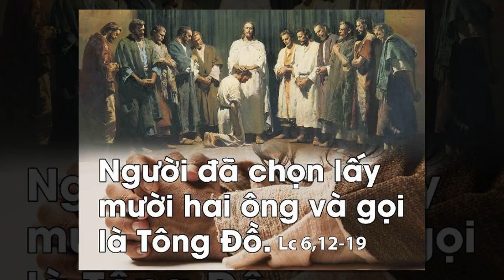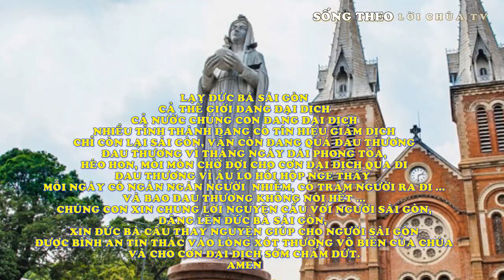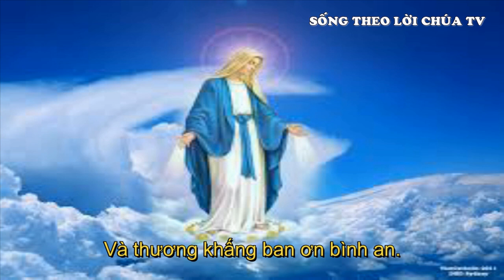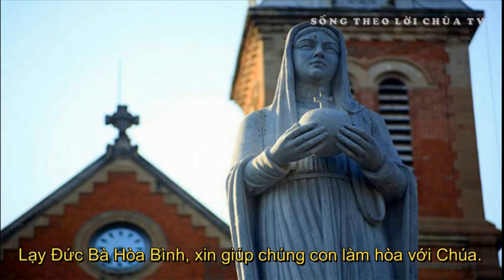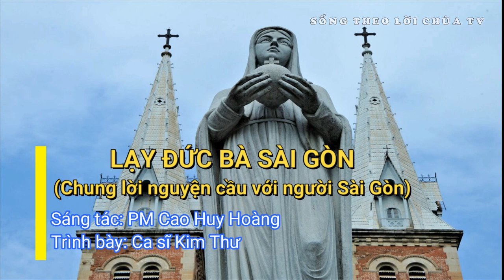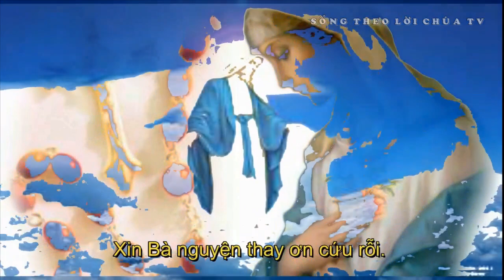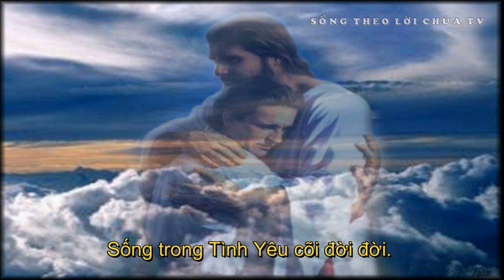LỜI CHÚA NGÀY 28 /10 THÁNH SI-MON VÀ THÁNH GIU-ĐA, TÔNG ĐỒ - PM CAO HUY HOÀNG, ĐỨC TRỌNG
Bài hát trong Video :
LẠY ĐỨC BÀ SÀI GÒN
(Chung lời nguyện cầu với người Sài Gòn)

ĐK. Lạy Đức Bà Sài Gòn, xin Bà nghe tiếng nỉ non, đoàn con Sài Gòn giờ đã héo hon đã mỏi mòn. Lạy Đức Bà Hòa Bình, xin giúp chúng con làm hòa với Chúa, xin giúp chúng con làm hòa với nhau, và thương khấng ban ơn bình an.

Pk1. Cơn dịch tràn lan kinh hãi quá. Bao người lầm than đau thương quá. Xin Bà dủ thương kêu lên Chúa, xóa tan niềm đau lau lệ nhòa.

Pk2. Bên bờ tử sinh chênh vênh quá. Thân phận bụi tro mong manh quá. Gia đình trần gian chia đôi ngả, khát khao tình Cha, mong về Nhà.

Pk3. Xin Bà nguyện thay ơn cứu rỗi, cho người vượt qua đêm tăm tối, vui miền trường sinh Quê Hương mới, sống trong Tình Yêu cõi đời đời.

Pk4. Xin Bà nguyện thay ơn tín thác, cho người lầm than, ai tan tác, một lòng cậy trông Cha thương xót, mãi luôn còn yêu, yêu mọi nhà.

Sáng tác: PM. Cao Huy Hoàng, 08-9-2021
Trình bày: Ca sĩ Kim Thư